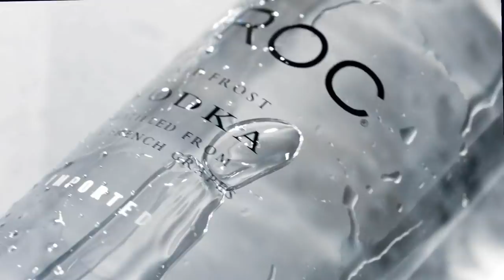French Montana "Coke Boys TV" Ep. 9 (Summer Jam 2012)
An Inside look at @FrenchMontana & @ChinxDrugz Summer Jam 2012 experience. Shot & Edited by Heffty (@CokeBoyHeffty)